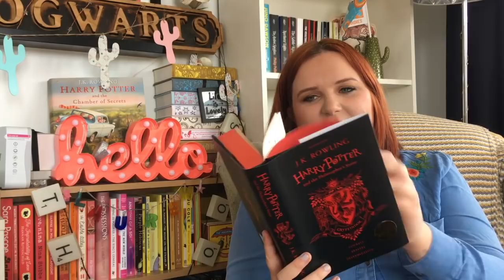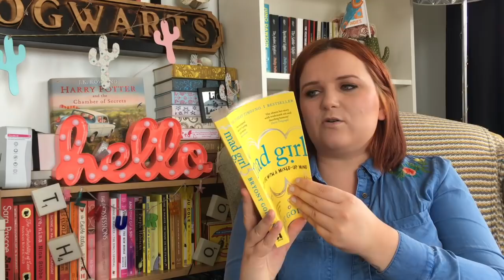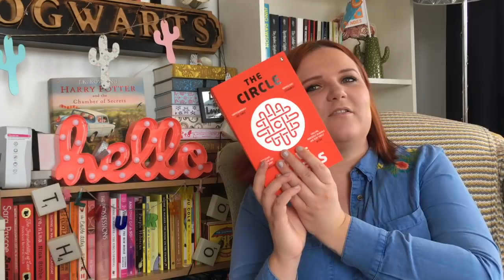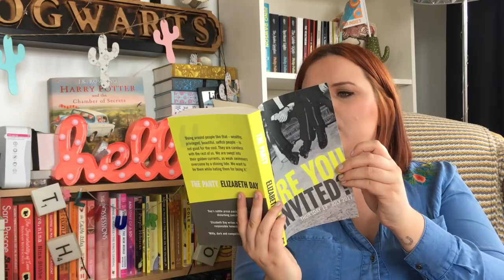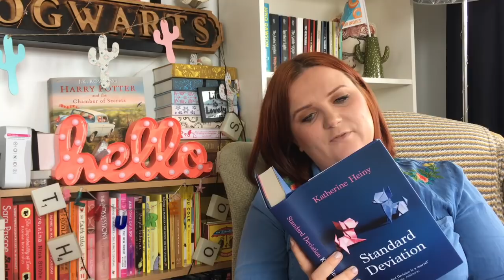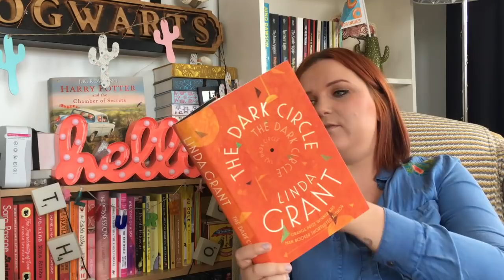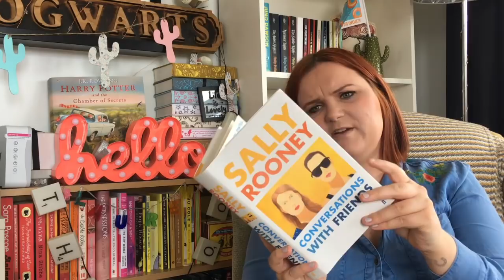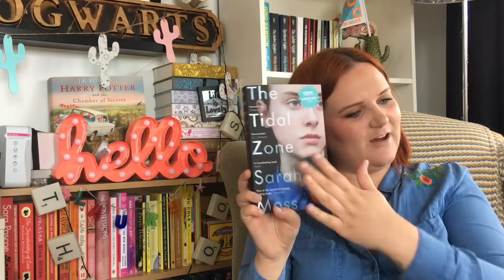Book Haul | Lauren and the Books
HAUL-O!

Here I am with my most recent book haul.

As mentioned at the beginning of my video, there are some awful things going on in this world at the moment, which breaks my heart, but I will be making videos as escapism for myself and also for anyone who wishes to join me in 10 minutes daft chat about books and other things.

Books mentioned:
Harry Potter and the Philosopher's Stone- Gryffindor Edition:

Lauren